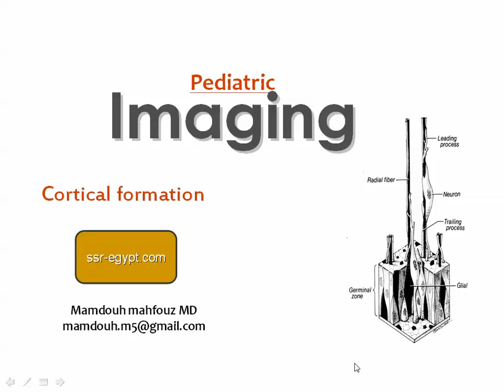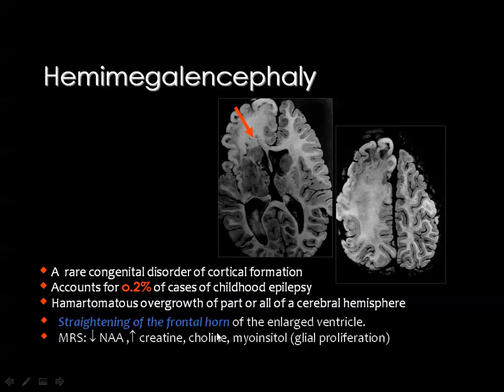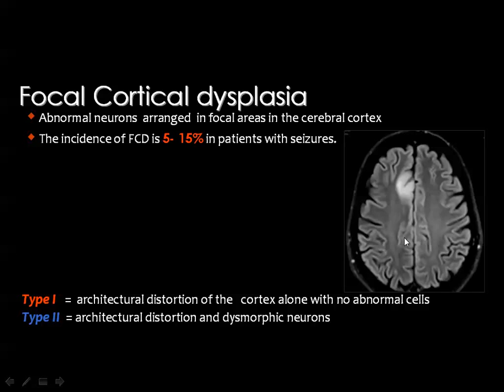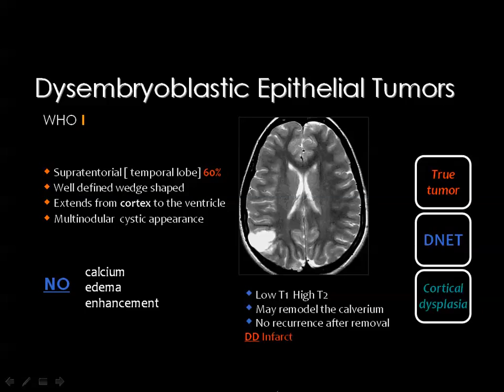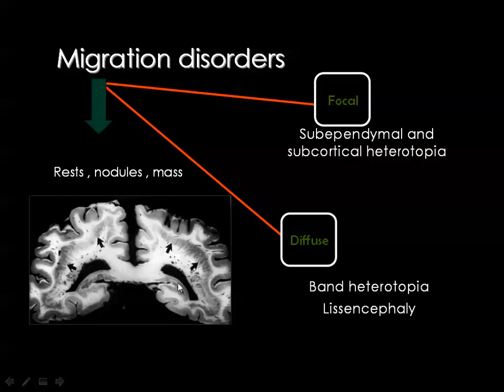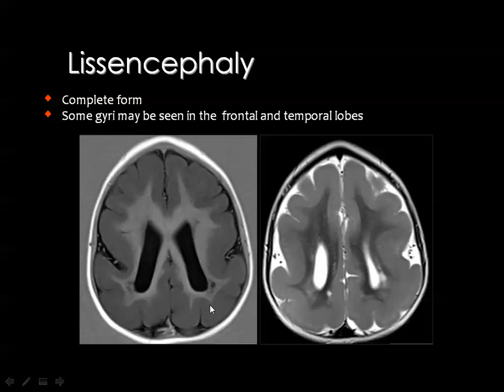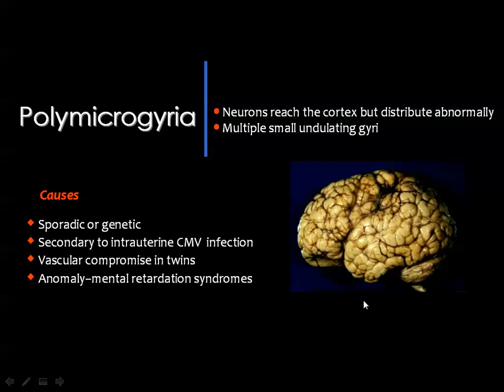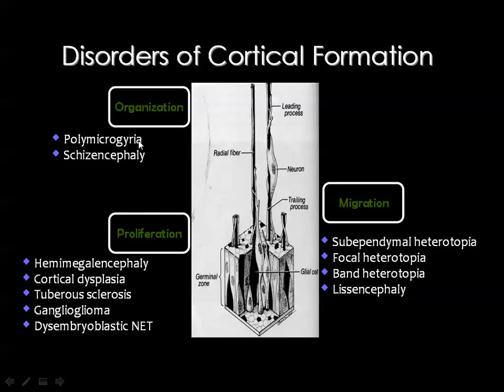Imaging of Cortical formation Aug 2014 Dr Mamdouh Mahfouz In Arabic